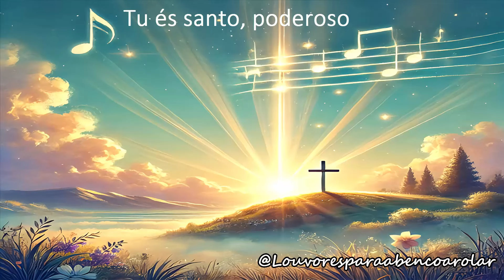Tu és santo, poderoso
**Verso 1:**
Rei dos reis, Senhor de tudo
Em tua presença encontro paz
E meu coração se enche de amor

**Coro:**
Glória ao teu nome, Senhor
Glória ao teu nome, meu Salvador
Tu és digno de todo louvor
Glória ao teu nome, meu Redentor

**Verso 2:**
Teu amor é infinito
Tua graça, meu abrigo
Mesmo nas trevas, estás aqui
E em teu nome, posso prosseguir

**Ponte:**
E quando as tempestades vêm
Eu sei que em ti posso confiar
Tua luz nunca se apagará
Em ti, Senhor, vou descansar

Oferta da Amazon

Olá para ajudar o canal crescer clique no link abaixo nas ofertas e faça sua compra obrigado.

Oferta do canal